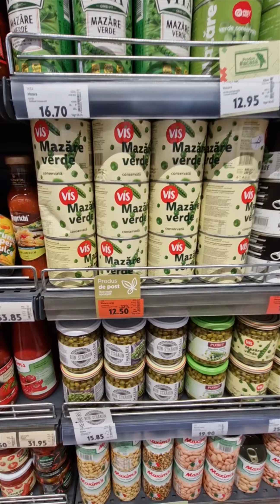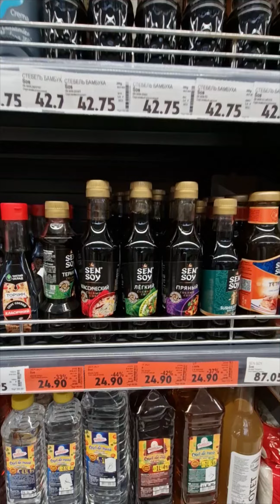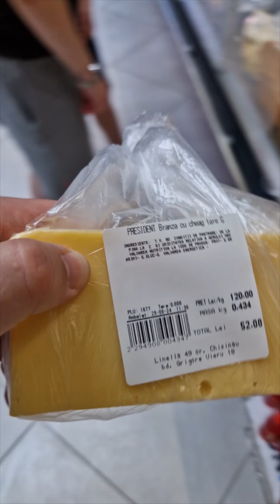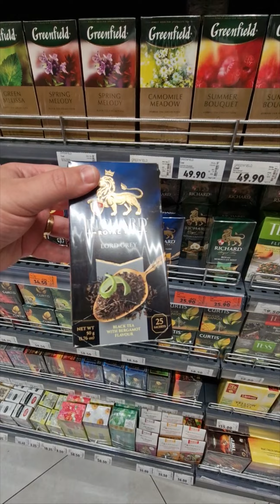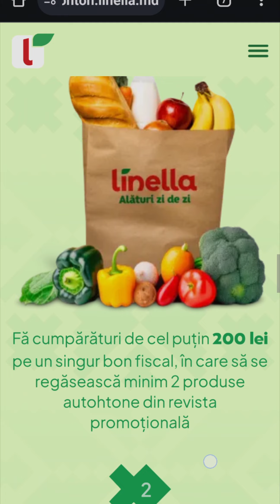🛒Новый Журнал Linella🥫🧀🧻